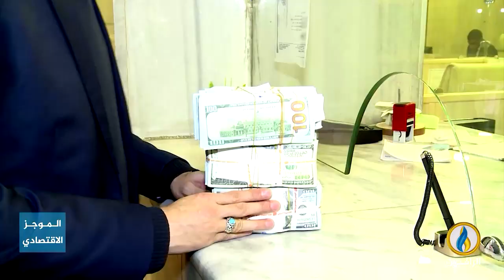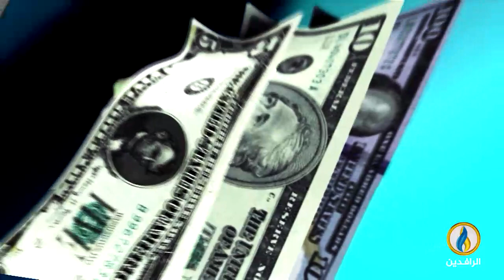أبرز الأخبار الاقتصادية على قناة_الرافدين ليوم الجمعة في